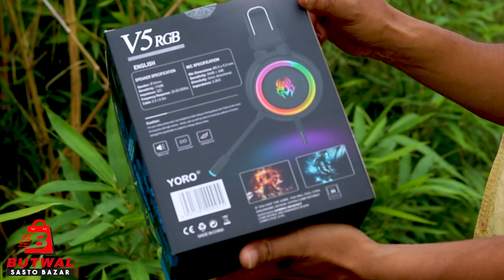Gaming Headphones - V5 Rgb - Butwal Sasto Bazar - Online Shopping In Nepal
💢 Gaming Headphone 💢
✅Model - Yoro - V5 RGB